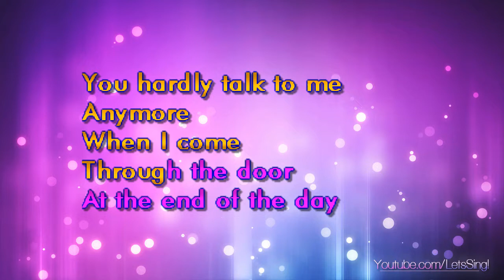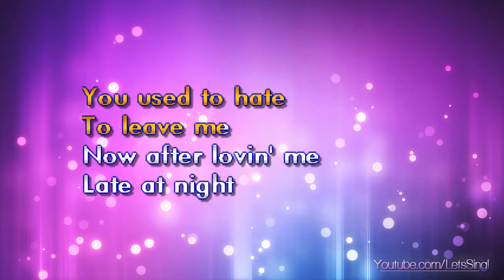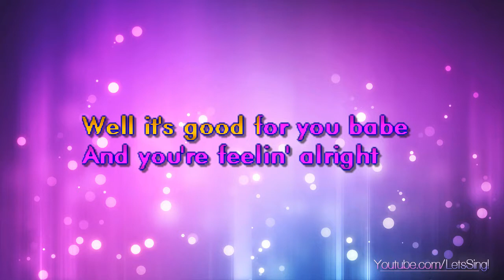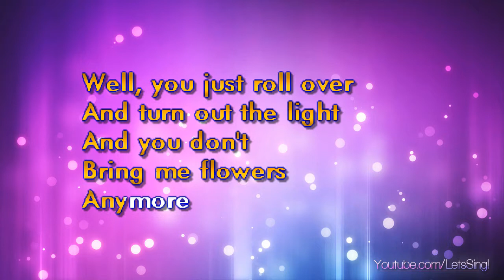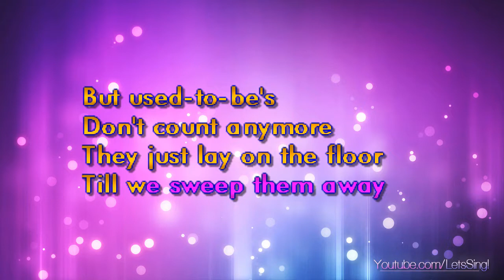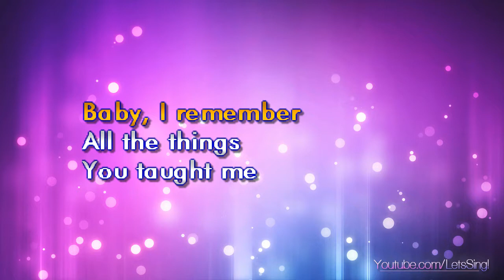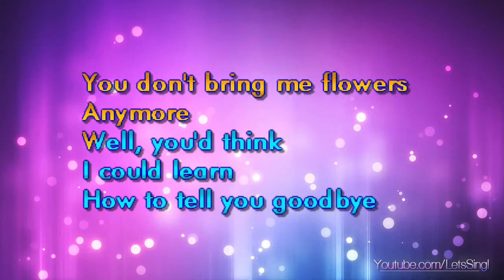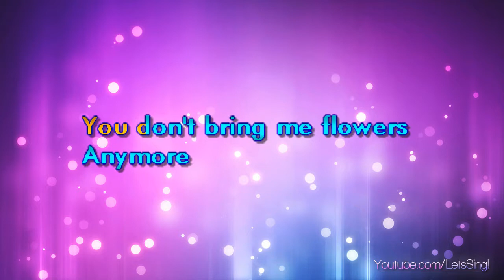Streisand, Barbra & Neil Diamond - You Don't Bring Me Flowers (Karaoke & Lyrics)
Streisand, Barbra & Neil Diamond - You Don't Bring Me Flowers (Karaoke, Lyrics, Instrumental)